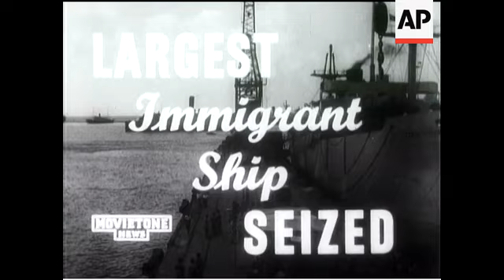LARGEST IMMIGRANT SHIP SEIZED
(24 Jul 1947) The illegal immigrant ship "Exodus 1947" was escorted into the harbour at Haifa after being boarded at sea by the Royal Navy.

Available in 2k on Isilon